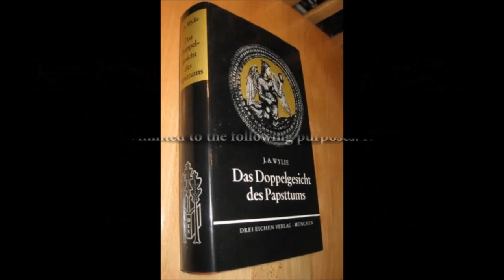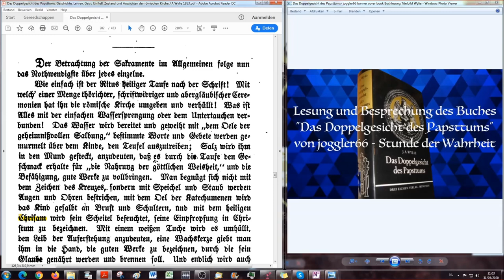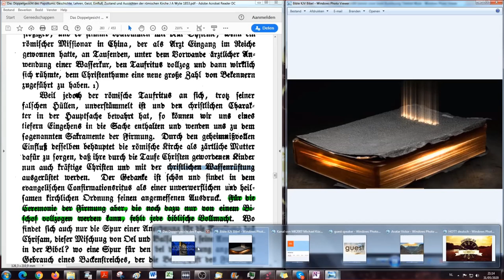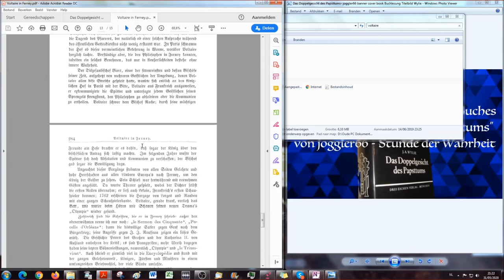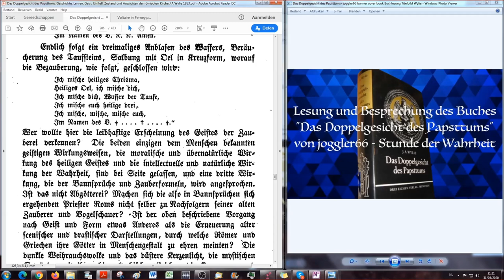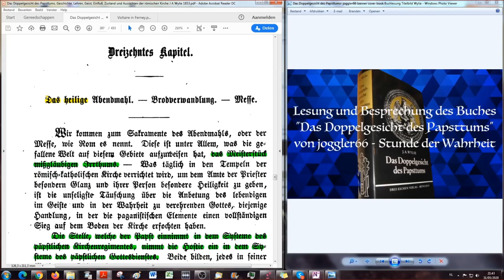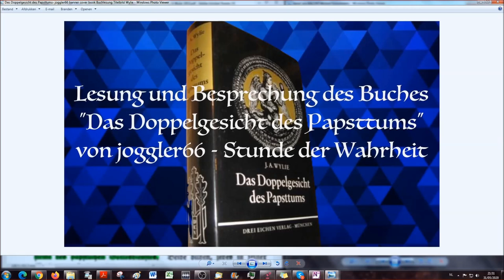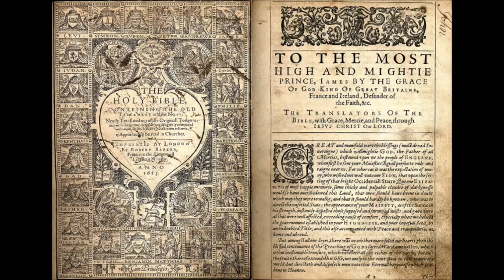Taufe und Firmung - Allerheiligenlitanei im Namen des heiligen Geistes? DDGDP # 33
Das Buch wird gerade digital überarbeitet und steht in Kürze auch in lateinischer Schrift zur Verfügung in meiner Bibliothek.